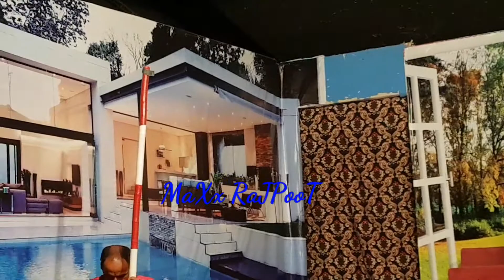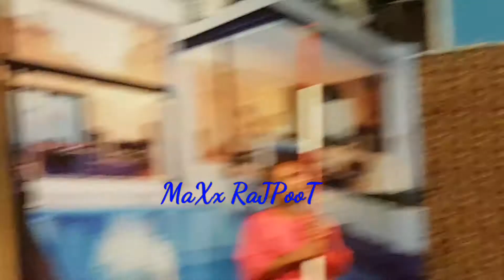MA THAKAR Present New Drama 2021 Afshan Cheema in " KURI MUNDAY RANGBAZ " . Clip 2 of 7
Cast :- Afshan Cheema , Zahid Khan  , Sohail Malik  , Salman Kodu  , Sheeza Jaan , Nagina Bhatti , Komal Noor , Bhola Motarway , Asim Lonay wala ,  Rim Jiham Naz , Saleem sajan , Baba Anjum , Feroza Khan , Sohail Malik , Shahzada Khurram KS , Sheeza Jaan , Sana malik ,

writer & director By - Shahzada Khurram KS